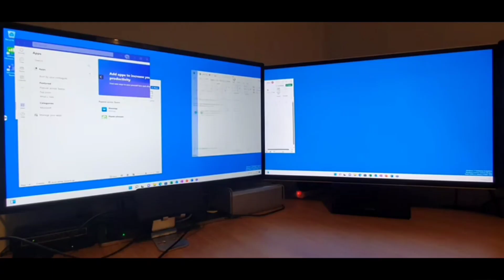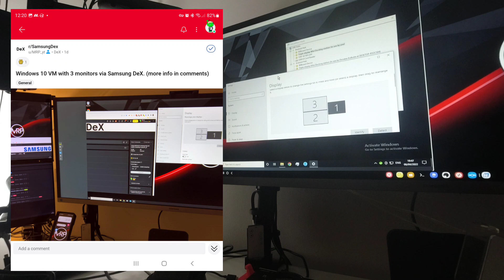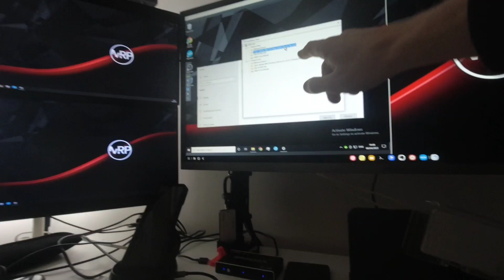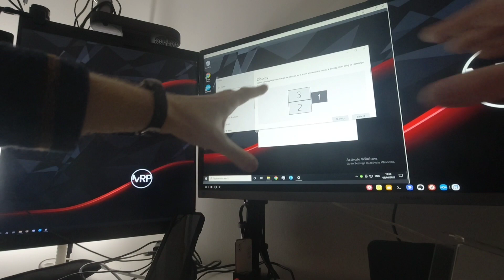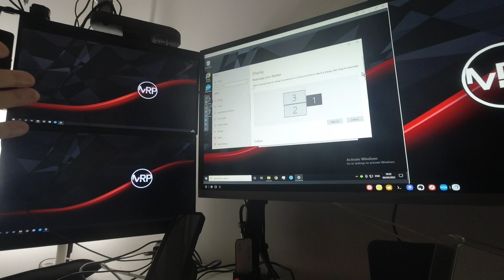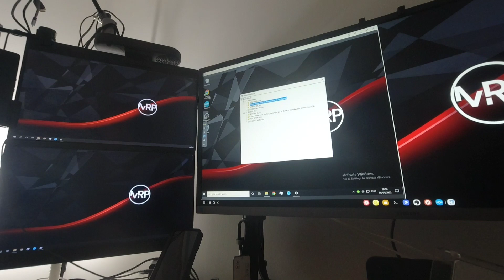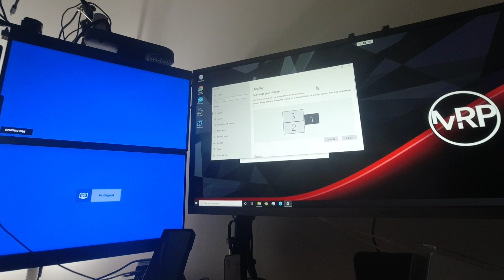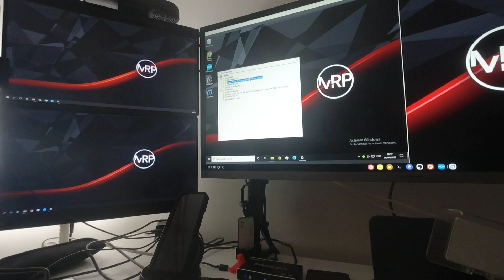Windows VM (Proxmox) with 3 displays and Samsung DeX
VMWare introduced new feature to everyone with Galaxy tablet that has DeX functionality. Control VMWare virtual system and same time use Galaxy device as your 2nd display. Well i do have Galaxy Tab S6 but i don't have access to VMWare I do have Galaxy Tab S6 but not VMWare access. Can i set something like that with what i have?

So. Fold 3 connected to DeX Station 1Gen. main HDMI goes to UW monitor. GQeeM usb-a hub connected to DeX station. Using virtual here service usb-a hub data being pushed to Windows VM. 2 HDMI cables connected to usb-a hub and because of virtual here windows vm thinks that monitors actually connected directly to it and not DeX. End result - windows vm with 3 monitors via DeX. Well ... almost via DeX but still cool.
Need to find a way to improve performance and better solution for controlling VM and 3 monitors from DeX.

QGeeM USB-A Hub